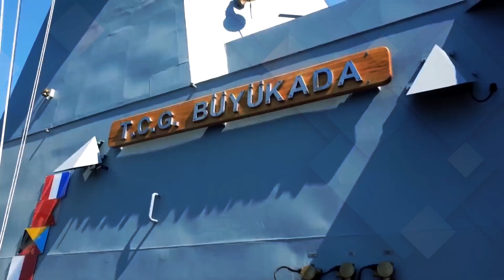MİLGEM projesine üç yeni üye geliyor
Cumhurbaşkanlığı Savunma Sanayii Başkanlığı (SSB) tarafından Türk Deniz Kuvvetleri için yürütülen MİLGEM Projesi'nin devamı niteliğindeki İSTİF sınıfı fırkateynler kapsamında üç yeni gemi için sözleşme imzalandı.